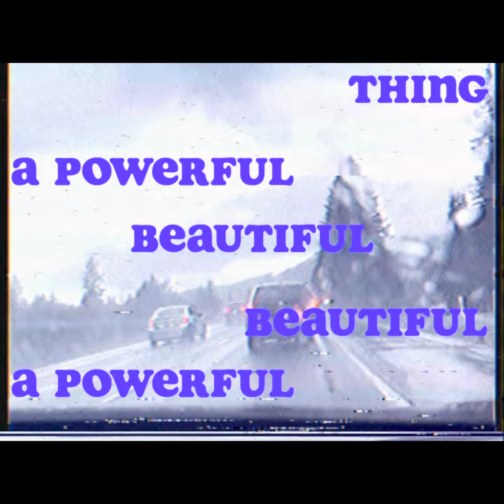Travelin' North [Official Lyric Video]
Travelin' North by Sunflower Official Lyric Video